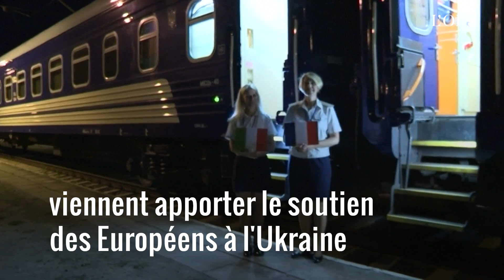Le voyage en train de Macron, Scholz et Draghi en direction de Kiev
Le président français Emmanuel Macron, le chancelier allemand Olaf Scholz et le chef du gouvernement italien Mario Draghi ont voyagé à bord d'un train spécial à destination de Kiev où ils sont arrivés jeudi 16 juin au matin. Les trois dirigeants font le déplacement pour apporter le soutien des Européens à l'Ukraine face à l'agression russe.